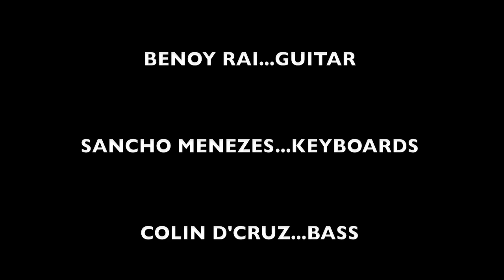Smoking Chutney featuring Sharon Rodrigues